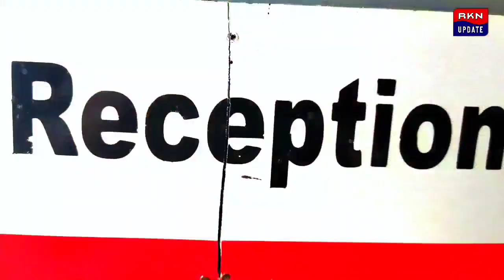ভেটাগুড়িতে তৃনমূলের কর্মসূচিকে ঘিরে রাজনৈতিক পারদ চড়িয়ে বাড়ছে